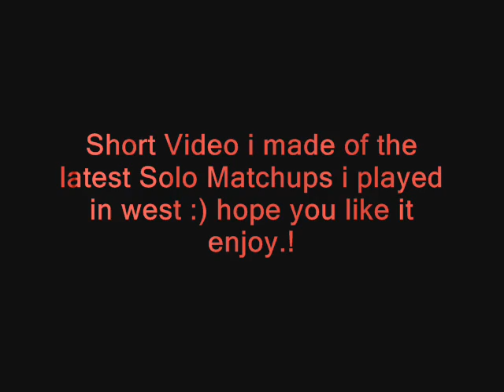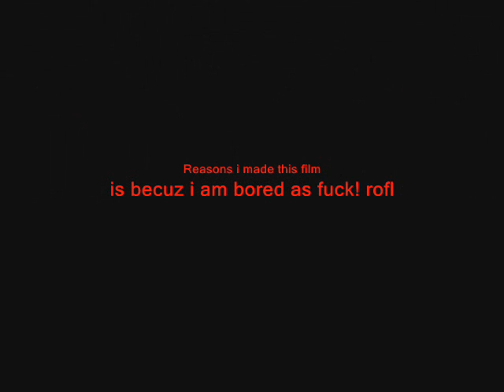cBu Solo matchups!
made this at 4 in the morning why i made it beats me if u care 2 insult it you have no life for i do not care if u do for ya a retard for wasten ya time k thx it was not made to be professinal or w/e spelling mistakes and all shit im tierd as fuck so eat shit thx :) enjoy the movie anyone who is nice :)